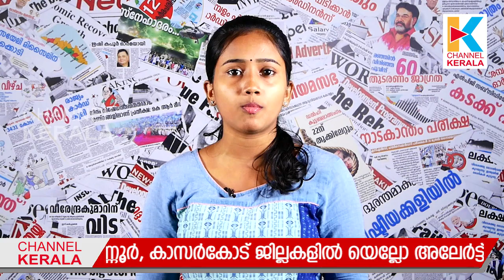മഴ ശക്തമാകും; സംസ്ഥാനത്ത് 9 ജില്ലകളിൽ യെല്ലോ അലേർട്ട് Heavy rain lashes Kerala, yellow alerts issued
സംസ്ഥാനത്ത് മഴ ശക്തമാകുമെന്ന് കാലാവസ്ഥാ നിരീക്ഷണ കേന്ദ്രത്തിന്റെ മുന്നറിയിപ്പ്. ബംഗാൾ ഉൾക്കടലിൽ ന്യൂനമർദം രൂപമെടുത്തതിനാലാണിത് . ഞായറാഴ്ച വരെ മഴ തുടരും. കേരള തീരത്ത് മണിക്കൂറിൽ 50 കിലോമീറ്റർ വരെ വേഗതയുള്ള കാറ്റിനും സാധ്യതയുള്ളതിനാൽ മത്സ്യതൊഴിലാളികൾ ജാഗ്രത പാലിക്കണം.  ഇതിന്റെ അടിസ്ഥാനത്തിൽ കോട്ടയം, എറണാകുളം, ഇടുക്കി, തൃശൂർ, മലപ്പുറം, കോഴിക്കോട്, വയനാട്, കണ്ണൂർ, കാസർകോട് ജില്ലകളിൽ യെല്ലോ അലേർട്ട് പ്രഖ്യാപിച്ചു.